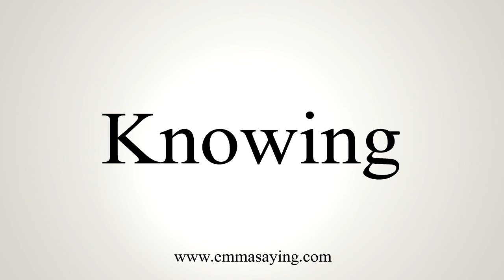How To Say Knowing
Learn how to say Knowing with EmmaSaying free pronunciation tutorials.